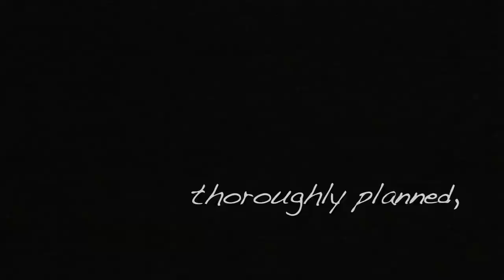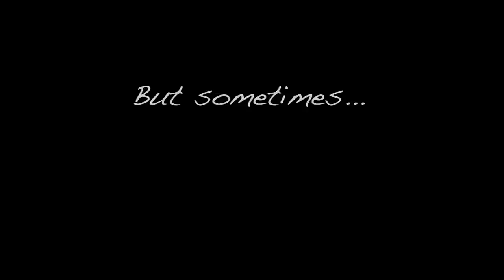Selah vie - World Tour Trailer HD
Mike and Joel are long-time friends from Calgary. After university, with little more than $30,000 in savings and a desire to see the world, they buy a 33' sailboat in San Francisco and begin the adventure of a lifetime. Their 14 month journey aboard Selah II forces them to adapt to life on a small boat in a very big ocean. They learn to live in community, to overcome a never-ending string of mechanical problems, and to endure the pain of surrendered dreams. But through it all, they experience some of the remotest locations on Earth, encounter beauty they never imagined, and build friendships to last a lifetime.
Rated: G
Canadian, 78 min